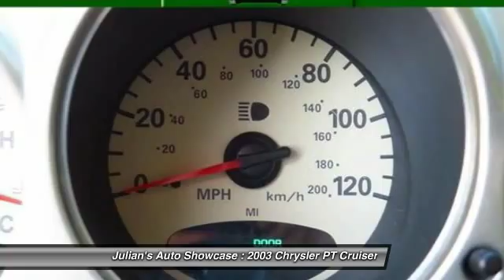2003 Chrysler PT Cruiser 4dr Wgn New Port Richey FL 34652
2003 Chrysler PT Cruiser 4dr Wgn

This vehicle is located at:

6404 US Highway 19 North